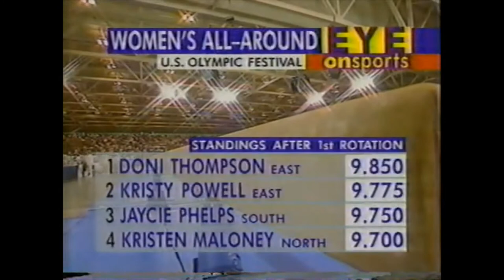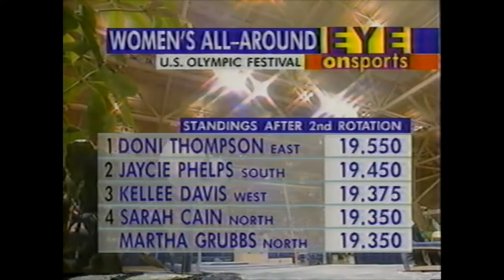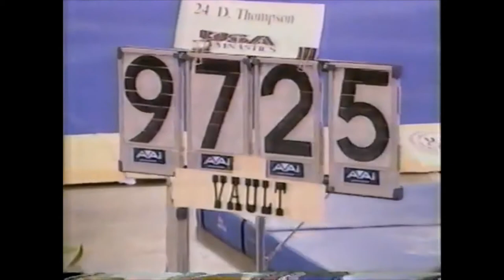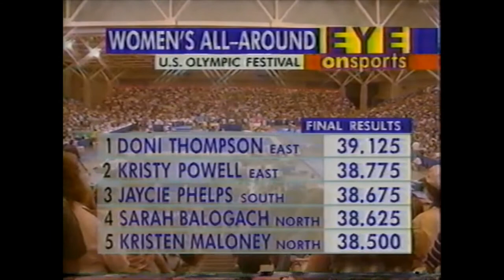1994 Olympic Festival - Women's All Around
Featured athletes include Doni Thompson, Kristy Powell, Jaycie
Phelps, Kristen Maloney, Amy Chow and many more!